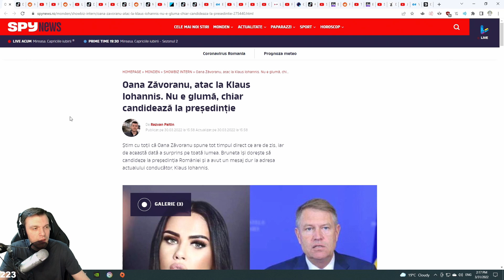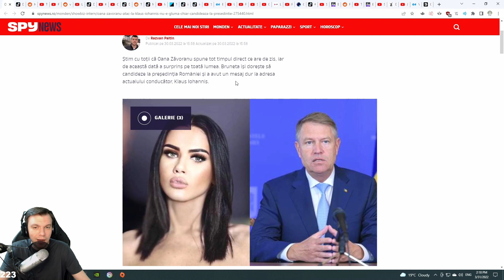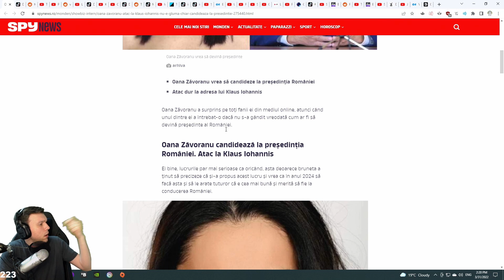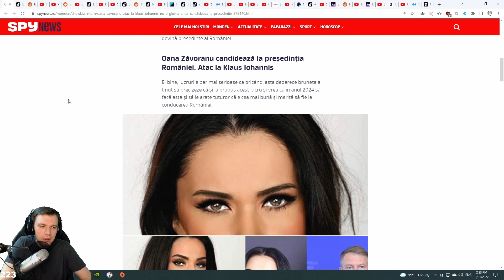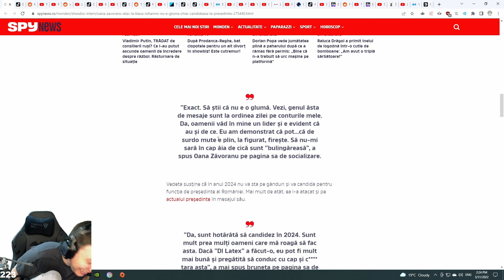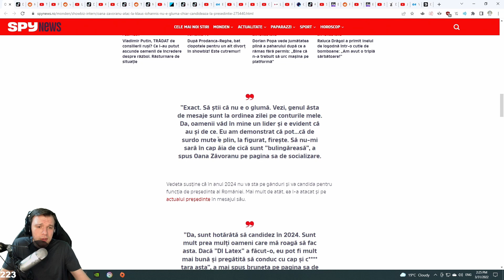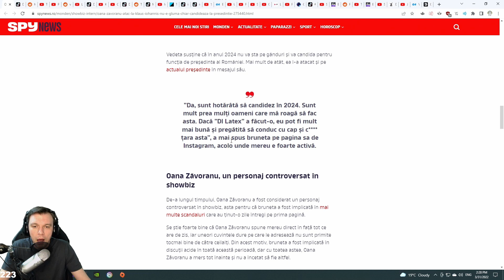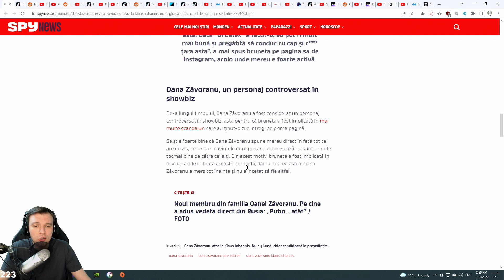Oana Zavoranu Presedinte !!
Ma autodeclar oficial si in direct cel mai bun doctor dintre streameri si cel mai bun streamer dintre doctori!